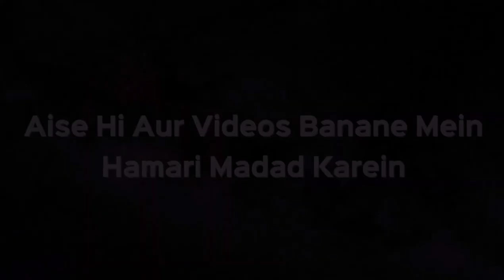Miya Biwi Ke Bistar Ki Baat Friends Mein Share Karne Ka Anjaam | Shaikh Irfan Ahmed Salafi